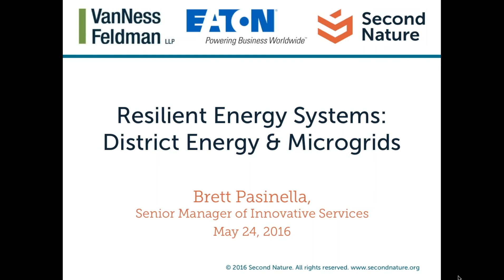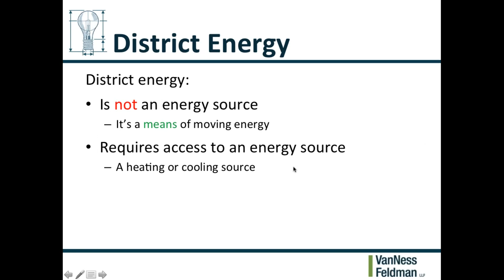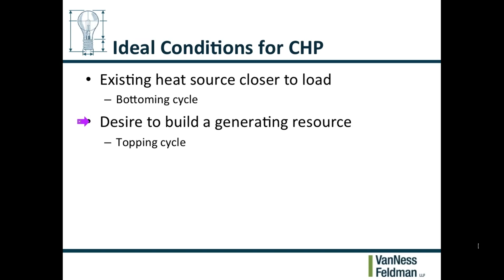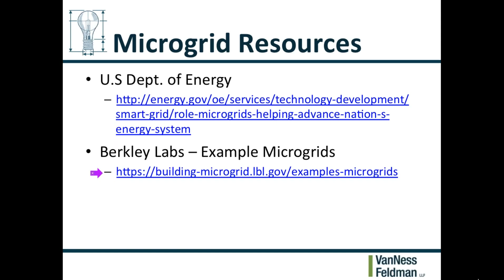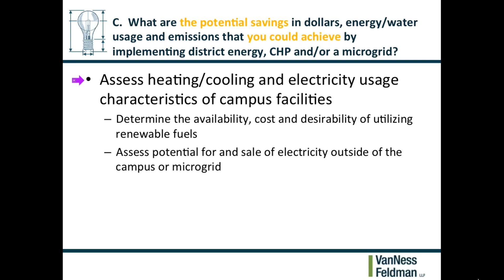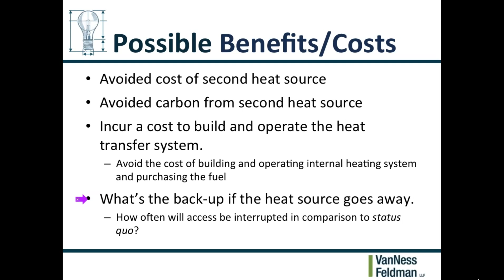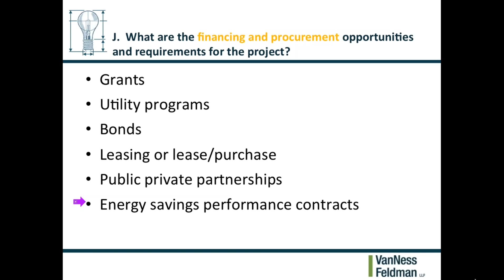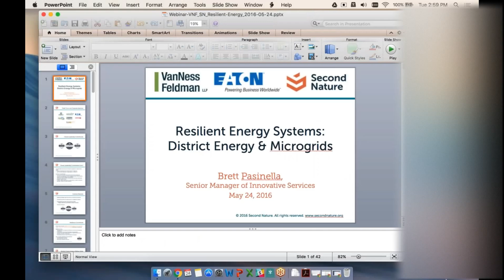Resilient Energy Systems: District Energy and Microgrids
Aired: May 24, 2016 2:00 – 3:00 PM EDT